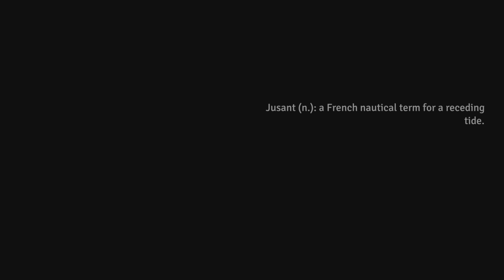Jusant PS5 Gameplay